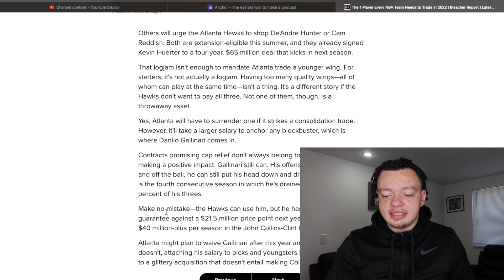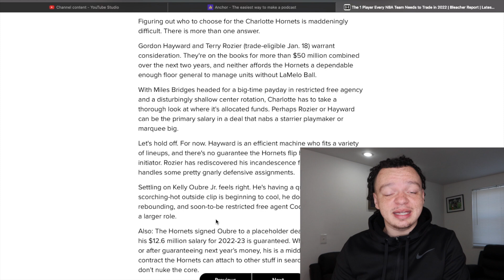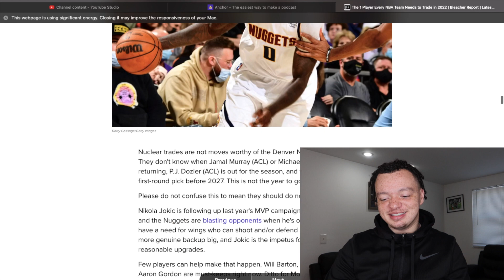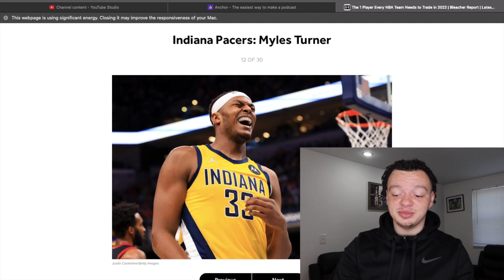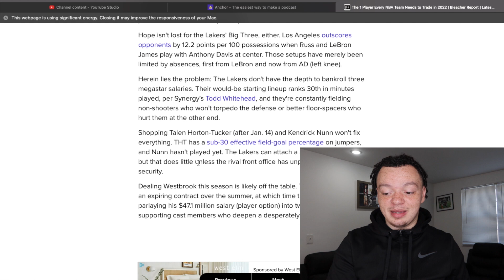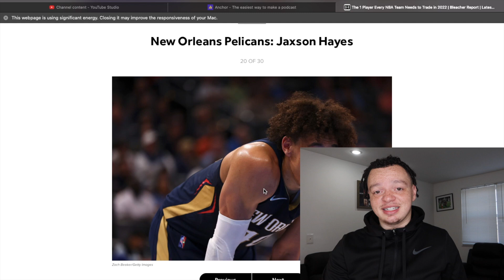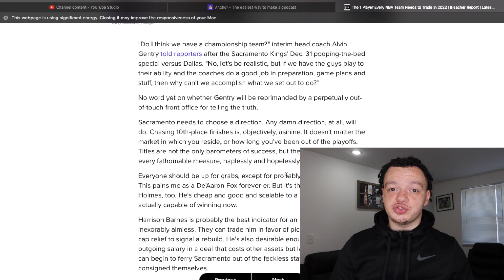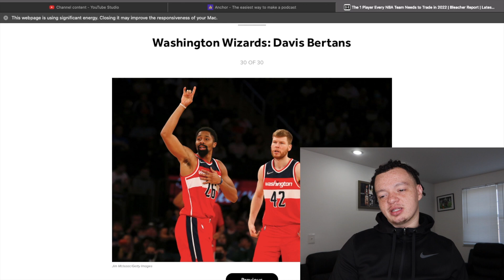A Player Every NBA Team NEEDS To Trade [Reaction]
Reacting to a Bleacher Report article which picks one player from each team that needs to be traded